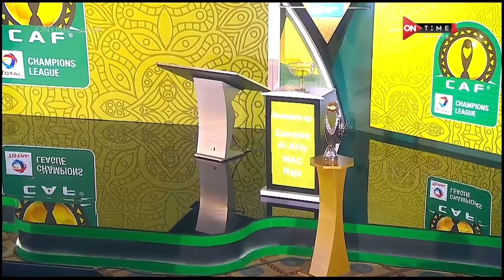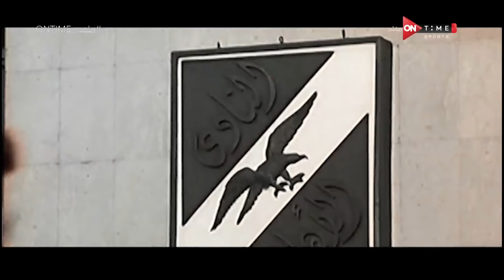ملعب ONTime - اللقاء الخاص مع "حازم إمام ووليد صلاح الدين وأيمن منصور " بتاريخ 24/10/2020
ملعب ONTime - اللقاء الخاص مع "حازم إمام ووليد صلاح الدين وأيمن منصور "بضيافة (سيف زاهر) بتاريخ 24/10/2020